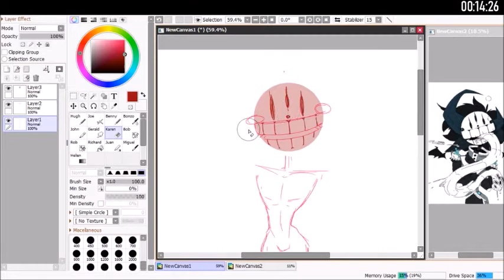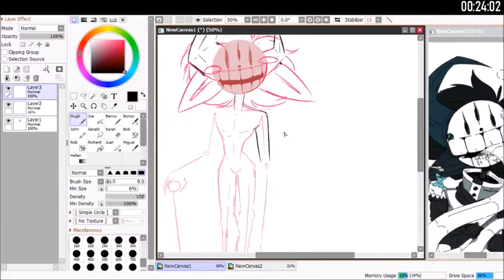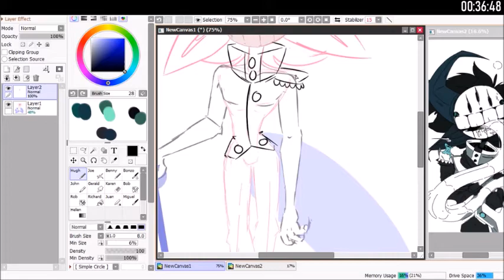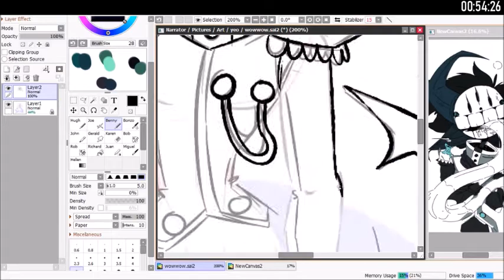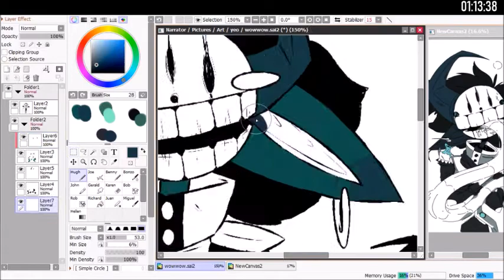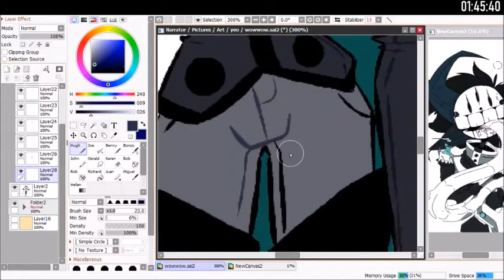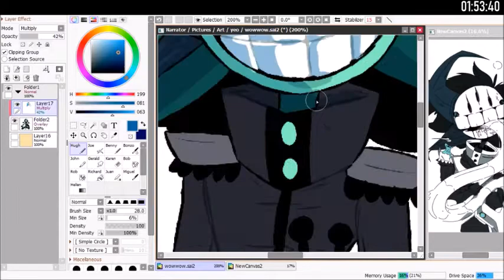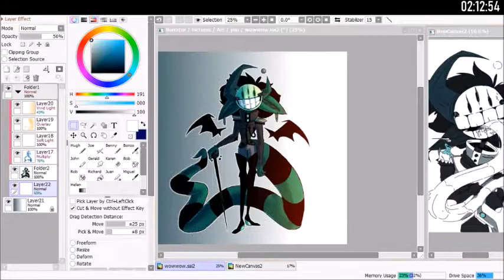[SAI 2 SPEEDPAINT] Marcellus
It's been a while since I did some decent shading on a picture x3

Anyways, it's Marcellus Monroe, my spooky Hydrae~

Marcellus belongs to me!